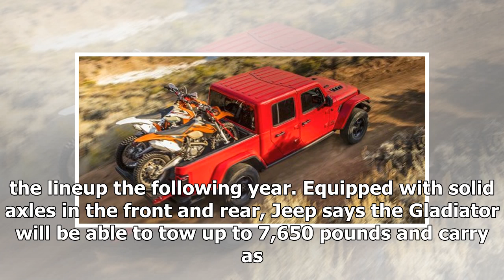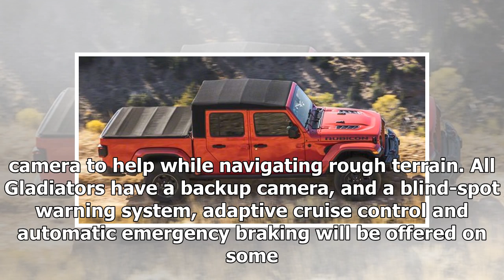L.A. Auto Show: The 2020 Jeep Gladiator pickup is a Wrangler that hauls | k production channel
LOS ANGELES - The 2020 Jeep Gladiator is ready to do battle in the midsize pickup segment. The long-awaited hauler is based on the Jeep Wrangler, and shares the...